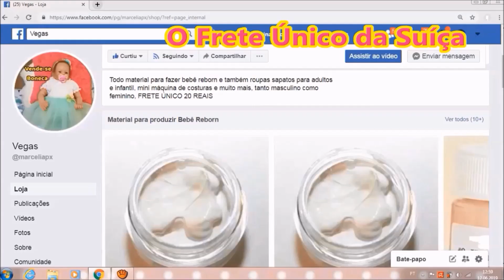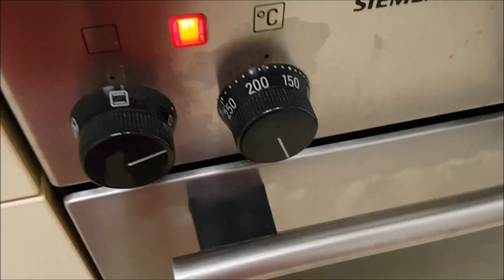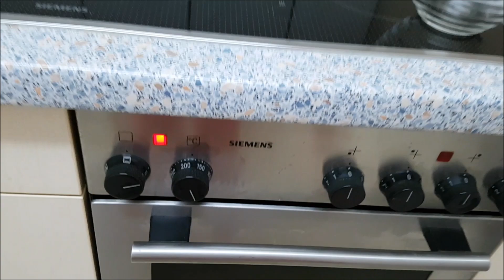BOLO DE CENOURA -MN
Bolo de cenoura fácil de fazer com ingredientes.
Compre na loja, ganha pontos, troque por DINHEIRO
Vai produto a mais na CAIXA GRÁTIS

BAIXE FOTOS E VÍDEOS, EDITE COMO QUISER PARA SEU CANAL

ENTRA NOS GRUPOS POR CATEGORIAS

Artesanato, DIY, Bonecas, Faça e venda, faça você mesmo

GRUPO SÓ PARA BLOG, SITE, FAN PAGE, LOJAS, FOTOS

NÃO ME MANDEM SPAM, BLQOUEIO SEM LER